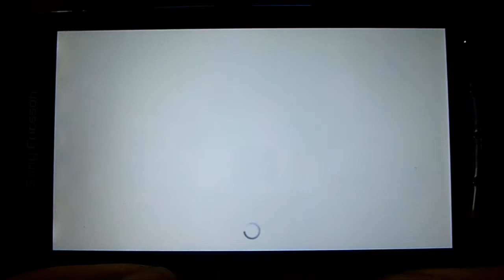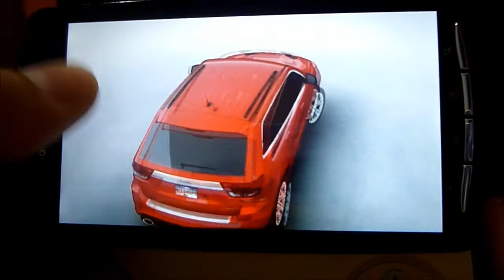Need For Speed - Most Wanted - Android Xperia Play - M3 GTR - Carrão ( Hot Ride ) in 1:18,23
GambiaHero Gamecube PS3FAT ArlessonSilva ConsertoDoInscrito ArliissonxD Need For Speed - Most wanted - Android Gameplay !!

M3 GTR - Carrão - Hot Ride in 1:16,13 +0:02,10 Penalização = 1:18,23

Carros Desbloqueado:
JEEP GRAND CHEROKEE SRT8